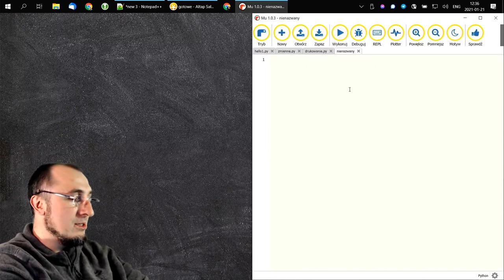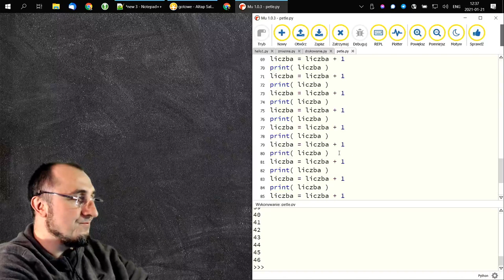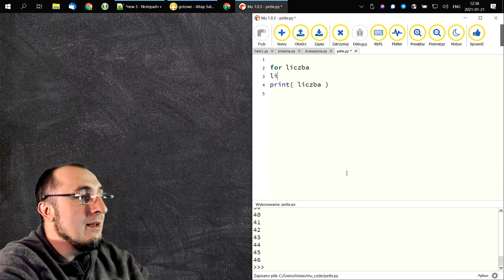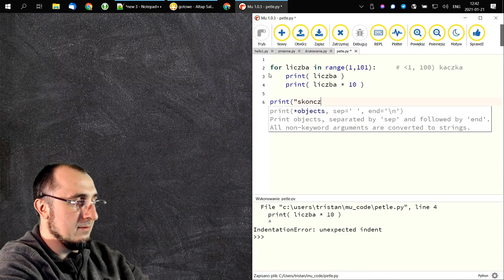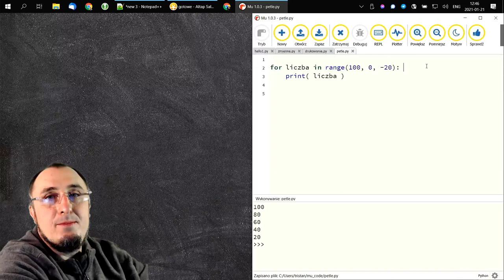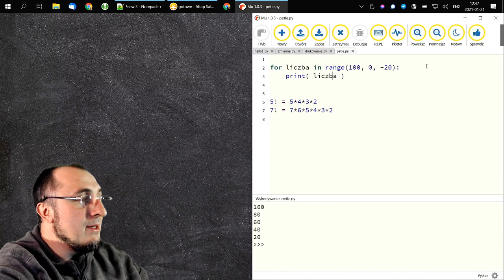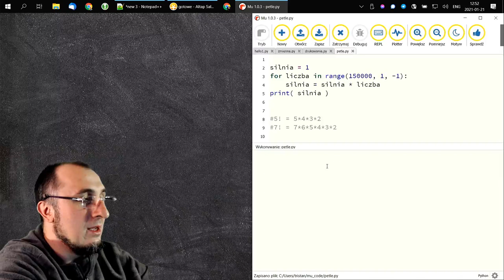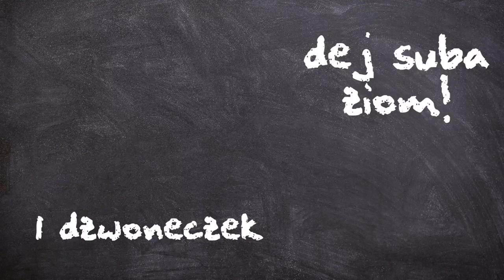Pętla się zaciska 🔁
Stajemy się coraz bardziej wytrawnymi pogromcami węży. Przy pomocy pętli  ujarzmiamy co bardziej niepokorne okazy. Nasz kurs Pythona wprowadzi Cię dzisiaj w pojęcie pętli for.